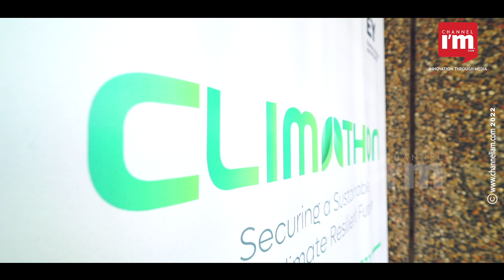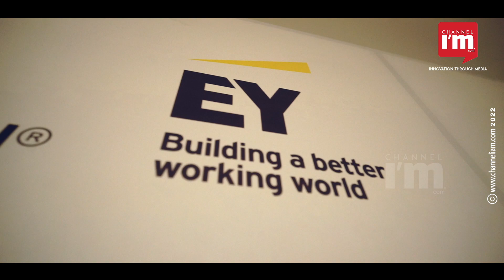Kochi ക്ലൈമത്തോണിൽ കിടിലം ഐഡിയയുമായി സ്റ്റാർട്ടപ്പുകൾ, Climathon concludes with Rs 30 lakh prizes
പരിസ്ഥിതി സംരക്ഷണം പ്രോത്സാഹിപ്പിക്കുന്നതിനായി വിപണനം ചെയ്യാവുന്ന നൂതന ആശയങ്ങളും മാതൃകകളും അവതരിപ്പിച്ച് ശ്രദ്ധേയമായി കേരള സ്റ്റാർട്ടപ്പ് മിഷൻ സംഘടിപ്പിച്ച ക്ലൈമത്തോൺ. വനവൽക്കരണ പദ്ധതികൾ ടെക്നോളജിയുടെ സഹായത്തോടെ കൈകാര്യം ചെയ്യാൻ സഹായിക്കുന്ന വൈവിധ്യമാർന്ന വെബ് അധിഷ്‌ഠിത പ്ലാറ്റ്‌ഫോം Treetag,  ജൈവമാലിന്യത്തെ കാലിത്തീറ്റയാക്കുന്ന സംസ്‌കരണ സംവിധാനം അവതരിപ്പിച്ച ZEWA ഇക്കോസിസ്റ്റംസ്,  മുളയിൽ നിന്ന് റൂഫിലെ ചോർച്ച തടയാനും ചൂട് കുറയ്ക്കാനും സഹായിക്കുന്ന സംയോജിത സോളാർ റൂഫ് അവതരിപ്പിച്ച Vatsaa Energy എന്നിവയാണ് ആദ്യ മൂന്ന് വിജയികളായത്.

The Kerala Startup Mission's Climathon stands out for showcasing commercially viable, avant-garde concepts and approaches to promote environmental preservation. The winners of the climathon were 'Treetag', a flexible web-based platform that uses technology to manage Forestry Initiatives, 'ZEWA Ecosystems', which developed a technology for treating organic waste and converting it into animal feed and 'Vatsaa Energy', which developed an integrated solar roof made of bamboo to stop roof leaks and lower heat.
At the Climathon conducted in Kalamassery's Technology Innovation Zone, a discussion on the UN Sustainable Development Goals took place. Over the course of the sessions, 174 original ideas were gathered.